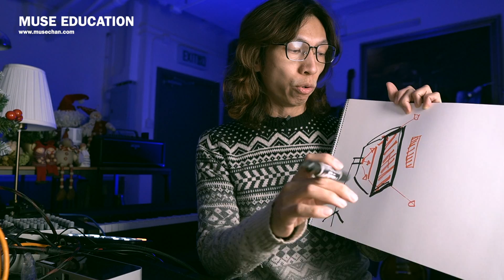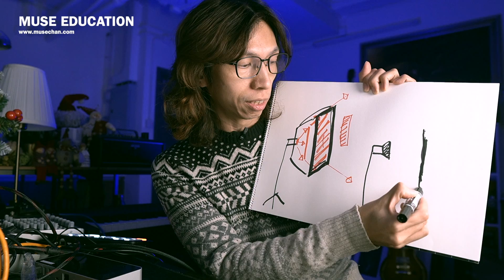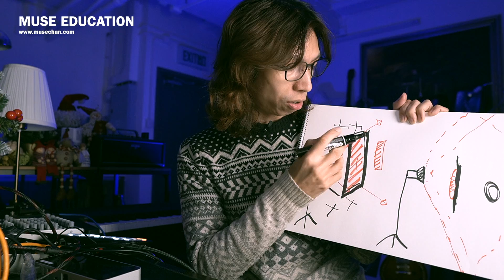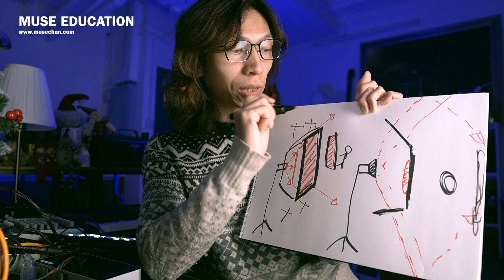解答攝影問題 - 用 Diffuser 可以代替柔光箱嗎？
早前有觀眾留言問為什麼Muse 拍攝時不用柔光布或紙代替柔光箱。我相信這位朋友可能仍未對Muse 有太多深入的了解，其實Muse 也會用不同的方法拍攝，而你所問題，只是其中的一種佈光方法吧。而每種佈光的模式都總會有好處和壞處，最重要反而是能否達到你的控光目標而不是方便與否。希望這個答案可以幫到你。